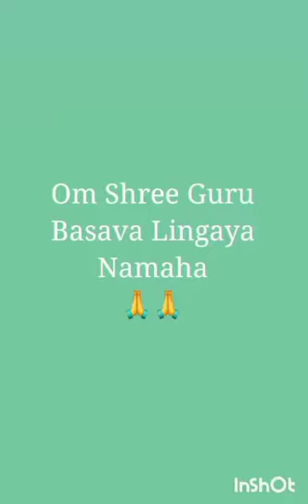basava gurukul public school republic day celebrations of 2022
republic day celebrations